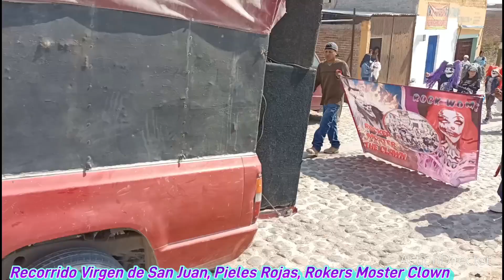Recorrido de la Virgen de San Juan en calle Flores, Pieles Rojas y Rokers Moster Clown